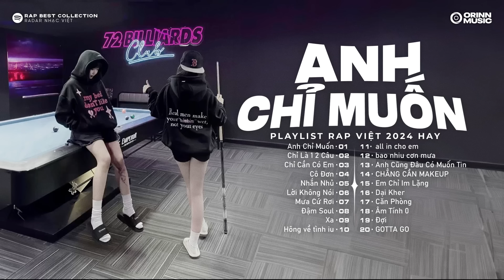ANH CHỈ MUỐN, CHỈ LÀ 1 2 CÂU, NHẮN NHỦ - RONBOOGZ ※ Rap Việt 2024※ Những Bản Rap Xu Hướng 2024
NHẠC RAP MELODY VIỆT ※ WRONG TIMES, NHẮN NHỦ, ĐỢI - 52Hz ※ Những Bản Rap Xu Hướng 2024

00:00 Anh Chỉ Muốn - Ronboogz
02:54 Chỉ Là 1 2 Câu - Ronboogz
05:25 Chỉ Cần Có Em - twenty x Darki
09:12 Cô Đơn - Hngle x NIZ x Ari (Arranger
12:58 Nhắn Nhủ - Ronboogz
16:57 Lời Không Nói - Ronboogz
21:41 Mưa Cứ Rơi - MrA x Wxrdie x Machiot
24:39 Đậm Soul - NP
28:26 Xa - Ronboogz
31:50 Hông về tình iu - Khoi Vu
35:09 all in cho em - willistic
38:12 bao nhiu cơn mưa - Winno
42:38 Anh Cũng Đâu Có Muốn Tin - Dab  x Helinn
46:07 CHẲNG CẦN MAKEUP (CCMK) - DPEE x ZUZ (Prod
49:33 Em Chỉ Im Lặng - OSAD ft PHÁO
52:55 Dại Kher - Sony Tran ft
57:12 Căn Phòng - Ronboogz
59:55 Âm Tính 0 - Ronboogz
1:03:50 Đợi - 52Hz x WEAN
1:07:09 GOTTA GO - DUCCI